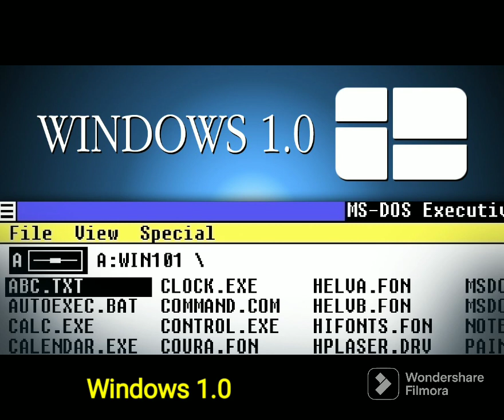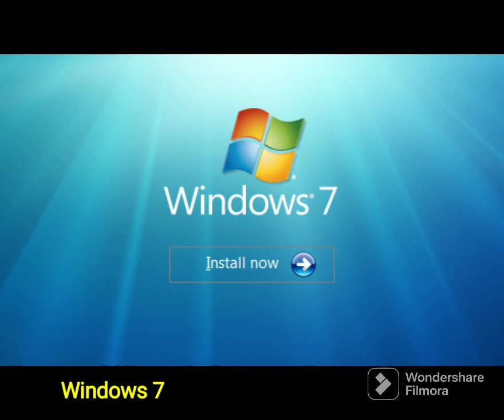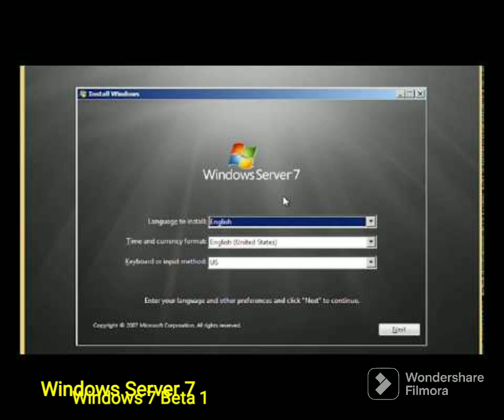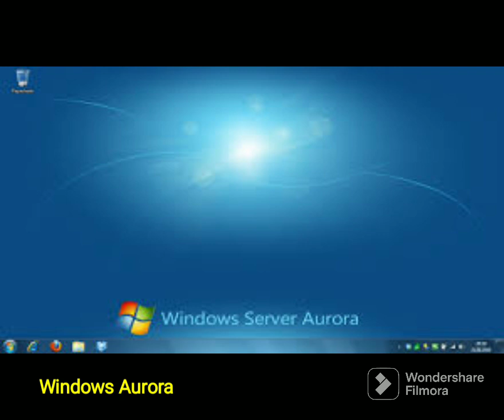Windows Tram Route 5 from Windows 1.0 to Windows Quebec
Windows Tram Route 5 has next stations:
Windows 1.0
Windows 2.0
Windows 3.0
Windows 3.1
Windows 95
Windows 96
Windows 98
Windows 2000
Windows ME
Windows Whistler
Windows XP
Windows Server 2003
Windows Longhorn
Windows Vista Beta (on Main Street)
Windows Vista
Windows 7 (on Seventh Street)
Windows 7.1 Under Construction
Windows 7 Beta 1 (platforms has different screens)
Windows Server 7 (platforms has different screens)
Windows 7 Workstation 6.1
Windows Legacy Edition 7 (platforms has different screens)
Windows 6 Aurora Edition
Windows Vail
Windows Fiji
Windows Aurora (platforms has different screens)
Windows Quebec
Music - Arrival of the Queen of Sheba by George Friedrich Händel, because video created to Händel's birthday.